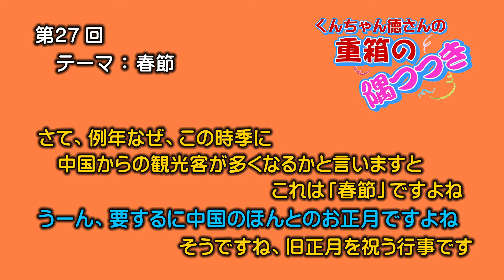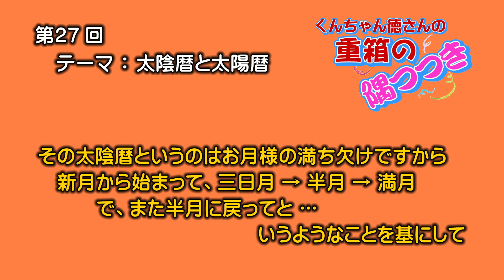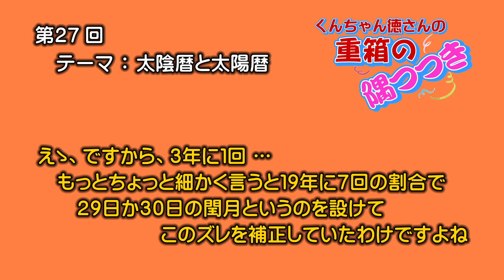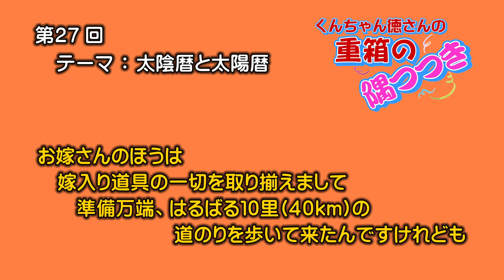春節 (重箱の隅つつきシリーズ第27回)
「くんちゃん徳さんの重箱の隅つつき」シリーズ第27弾です。
去年と今年(2021年)は別として近年2月と言えば中国人観光客が大挙して来日していました。その主な理由は「春節」。その「春節」から太陰暦と太陽暦の話へと広がっていきます。ところで中華系ラーメン屋さんに貼られている「福」という字は何故逆さなのかご存じですか？－くんちゃん－